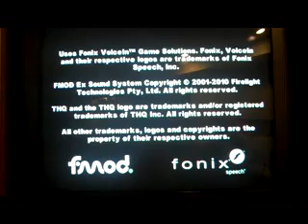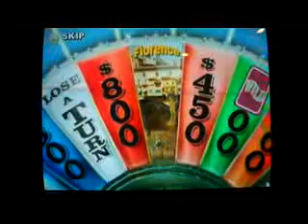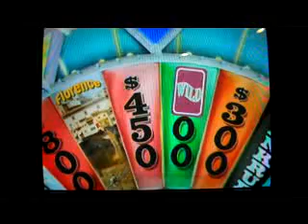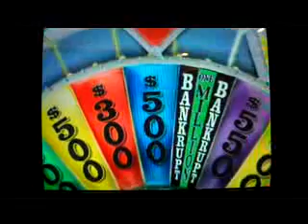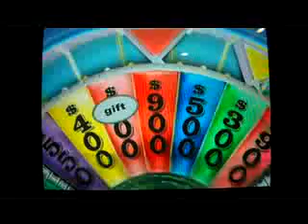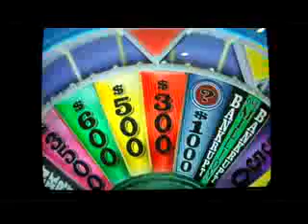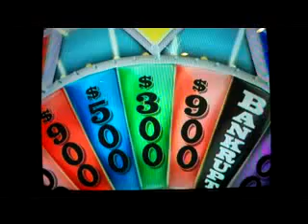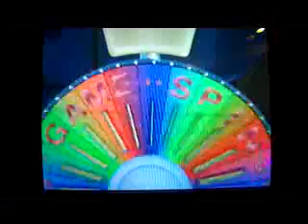Wheel Of Fortune Nintendo Wii Run: Game 27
After a successful game of NHL 12, in which I beat the Columbus Blue Jackets 3-1, it's now time to resume my run of Wheel Of Fortune for the Nintendo Wii. I have a 26 game total of $2,395,800 and I would certainly love to add on to it. Can I do so?